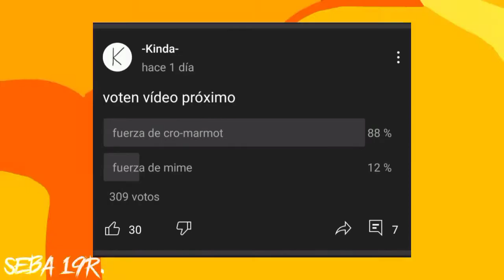(Loquendo) La fuerza de Cro-Marmot | HTF: Amnesia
En éste vídeo sólo se evaluarán 4 rasgos:

• Fuerza
• Resistencia
• Velocidad
• Hacks

No se tomarán en cuenta cosas que haya hecho luego de ser infectado (Ejemplo: Romper una cámara voladora gritándole)